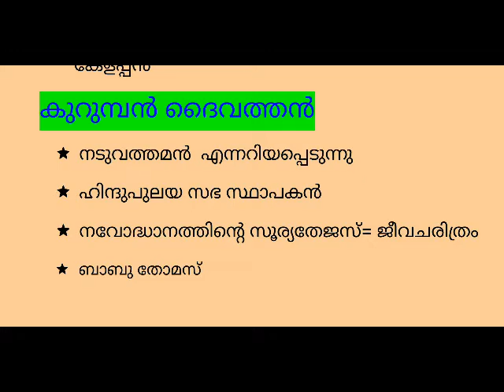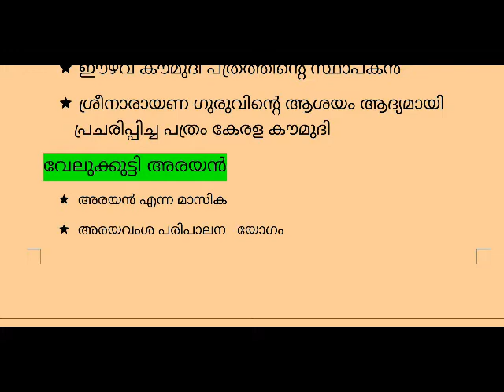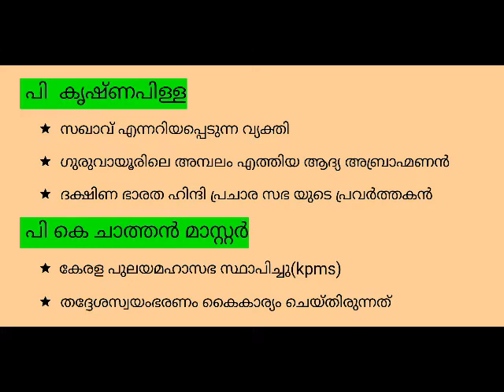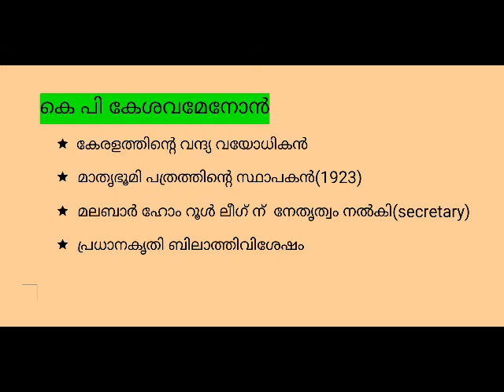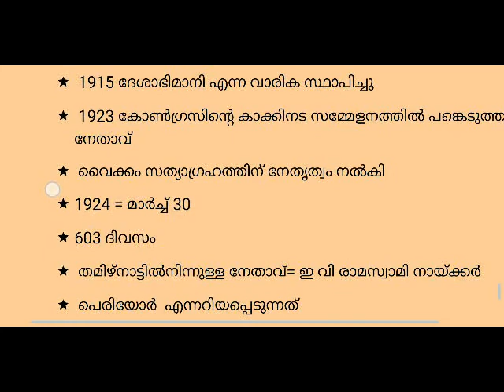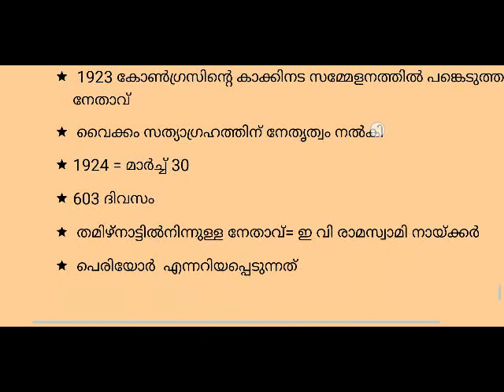കേരള നവോത്ഥാന നായകൻമാർ